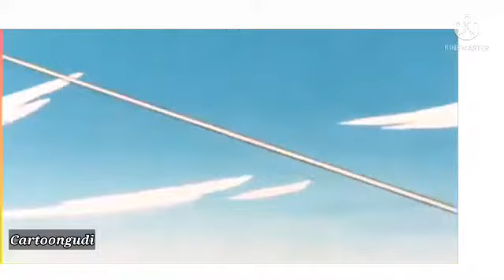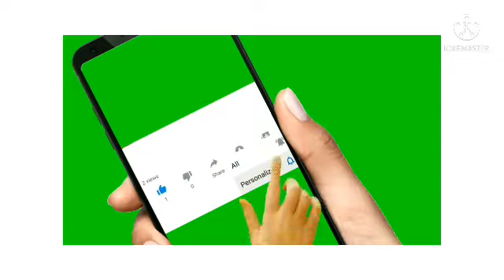Ninja kite technique/NINJA HATTORI/Cartoongodi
Ninja kite technique latest comedy video/NINJA HATTORI/Cartoongodi